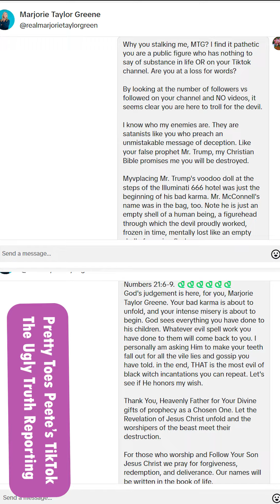Why You Stalking Me MTG and Matt Gaetz is a Paranoid Pedophile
Why You Stalking Me, MTG? and Matt Gaetz is a Paranoid Pedophile, The Ugly Truth Series, Ep. 03 @therealmtg @rep_matt_gaetz